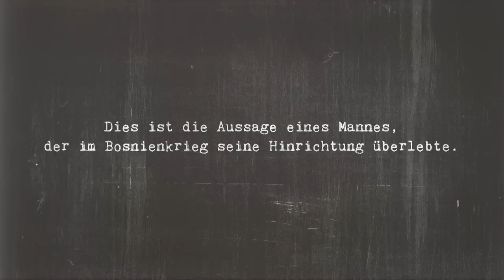Svjedok - Der Zeuge (Trailer / Deutsch)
Dieser Film basiert auf einer wahren Begebenheit, die sich während des Krieges in Bosnien und Herzegowina zugetragen hat. Einige der im Film mitwirkenden Personen haben dieses schreckliche Ereignis selbst durchleben müssen.
Rajif Begić, der Zeuge, wirkte im Film persönlich mit und mimte sich selbst. Durch seinen starken Willen, Einsatz und Mut stellte er sich den serbischen Kriegsverbrechern und sagte vor dem Den Haager Tribunal und dem Obersten Gerichtshof von Bosnien Herzegowina öffentlich gegen sie aus.
Am 31. Mai 1992 wurden sein Dorf Begići und die Nachbardörfer von Tschetniks überfallen und eingenommen. Alle Männer wurden zusammengepfercht und mussten den Marsch Richtung Brücke von Vrhpolje antreten. Auf der Brücke wurden die Gefangenen in einer Reihe aufgestellt und gezwungen ins Wasser zu springen. Die Tschetniks schossen von der Brücke aus auf die um ihr Leben Schwimmenden. So wurde einer nach dem anderen hingerichtet.  Im Wasser wurden sie dann von den Tschetniks erschossen.
Der Internationale Strafgerichtshof für das ehemalige Jugoslawien nahm im Dezember 1994 seine Tätigkeit auf und erhob insgesamt 161 Anklagen.
Erst im Jahr 2011 wurden die letzten beiden dieser Kriegsverbrecher in Serbien gefasst! Ratko Mladić am 26. Mai, er war der meistgesuchte Kriegsverbrecher Europas und am 20. Juli Goran Hadžić.